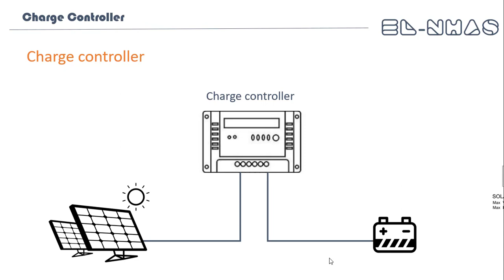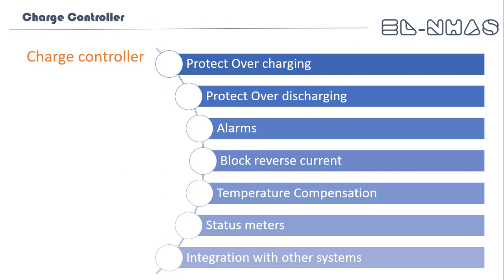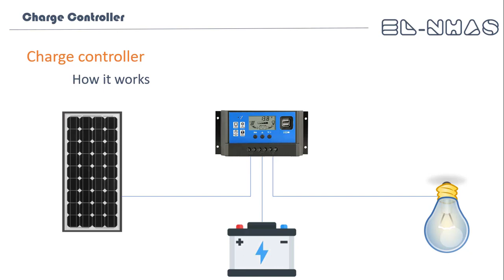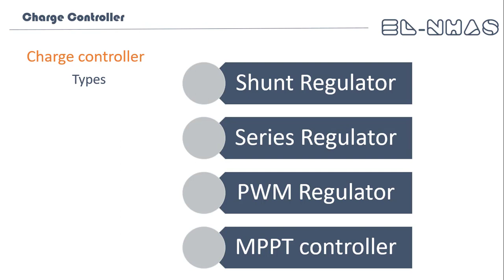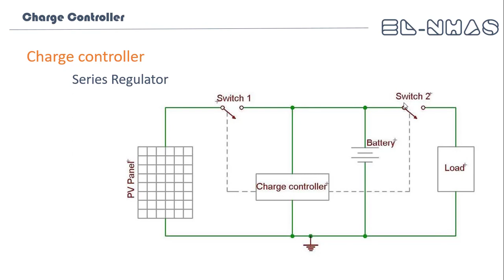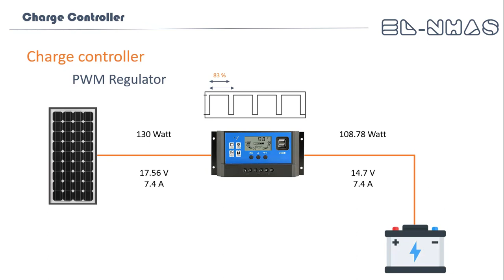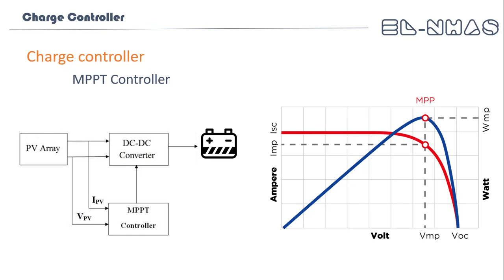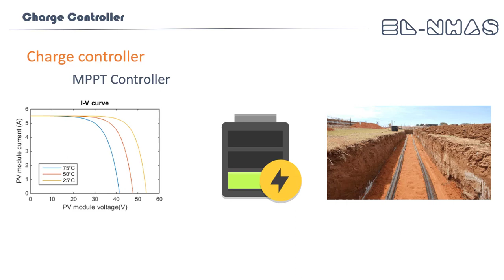14- Charge Controller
شرح جهاز منظم الشحن
فكرة عمله
اهم الوظائف
و الانواع المتاحة و مميزات و عيوب كل نوع